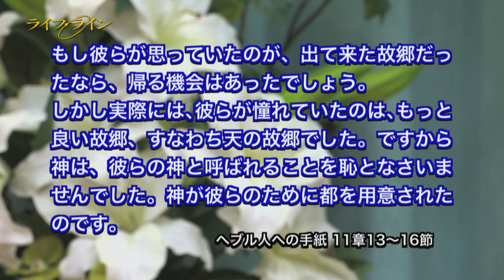ライフ・ラインのつどい「旅人よ、天の故郷を目指せよ！」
昨年の秋、沖縄県豊見城市のキリスト教会で「ライフ・ラインのつどい」を行いました。つどいでは、沖縄で活躍するゴスペルシンガーがオリジナルの歌を歌い、原田憲夫牧師が「旅人よ、天の故郷を目指せよ！」というタイトルで聖書のメッセージを語りました。そんな「つどい」の様子を紹介します。